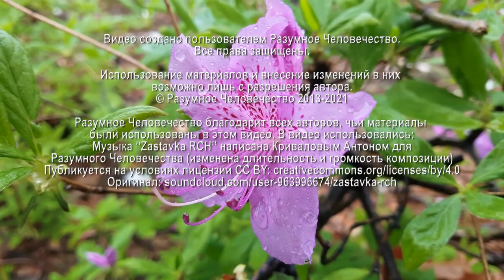Отбор На Проект Реконструкция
Почему Вы не берёте на проект Реконструкция всех желающих? Об условиях и правилах участия в проекте Разумного Человечества "Реконструкция" рассказывает Елена, целительница, на еженедельной онлайн-встрече "Записки Целительницы".

Видео №2573